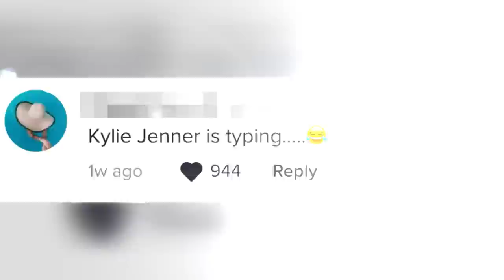Jordyn Woods Denies Shading Kylie Jenner on TikTok | E! News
Jordyn Woods responds to followers who speculated she was shading Kylie Jenner after Jordyn posted a video showcasing her natural lips.